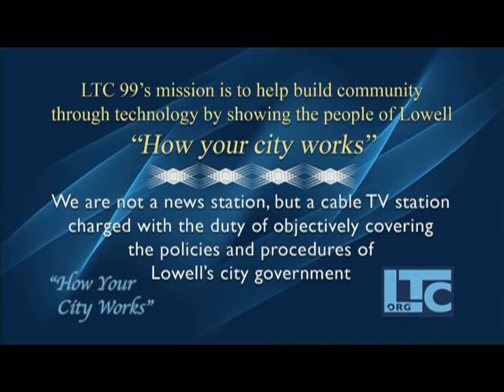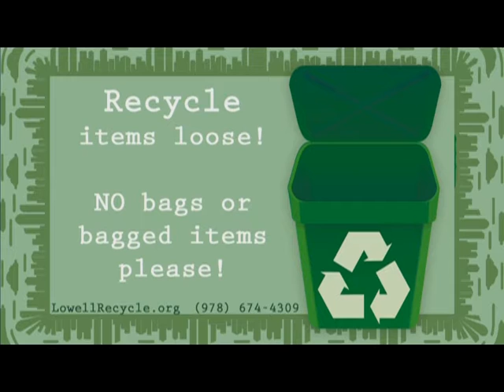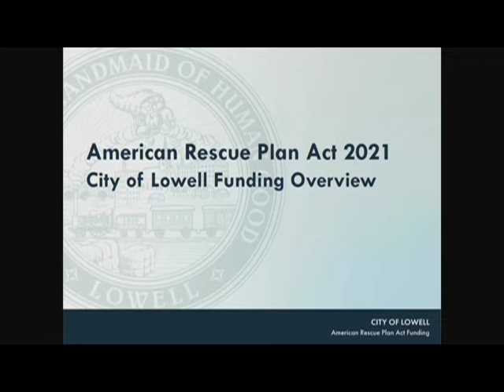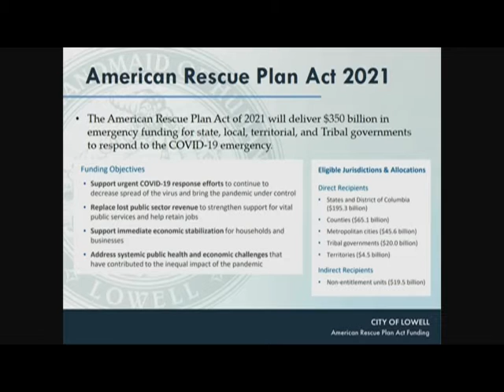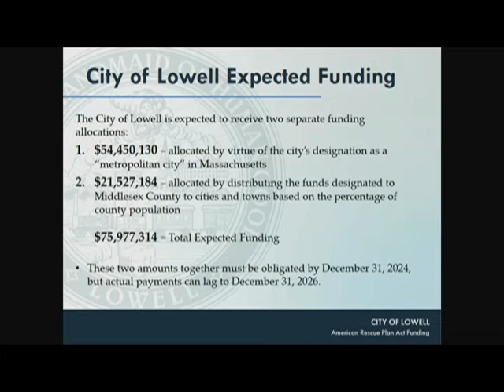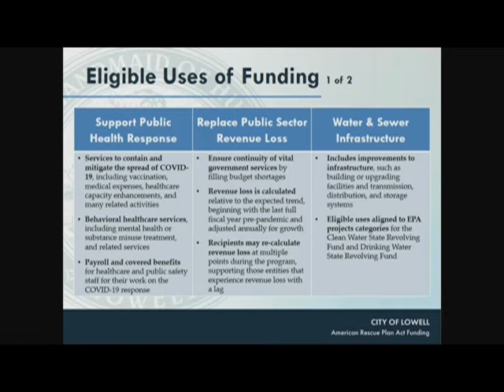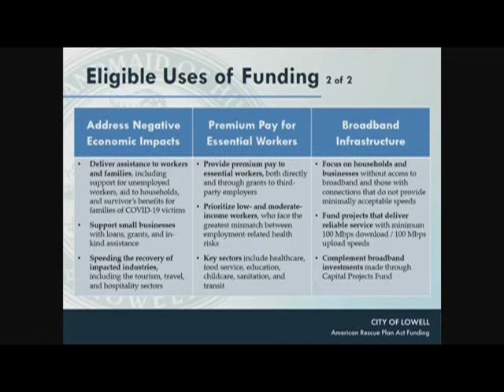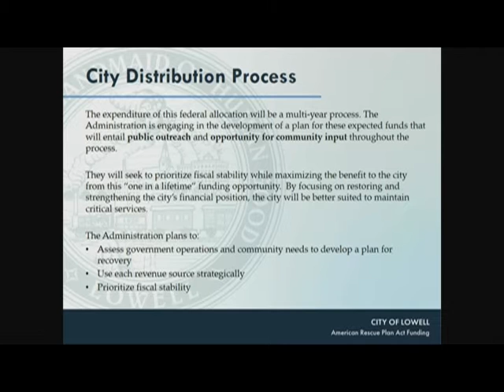Non Profit Orgs Subcommittee - June 22, 2021